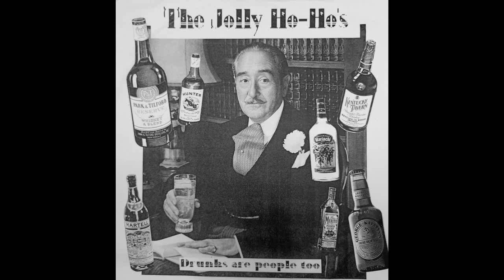The Jolly Ho-Ho's - ??? (B8)